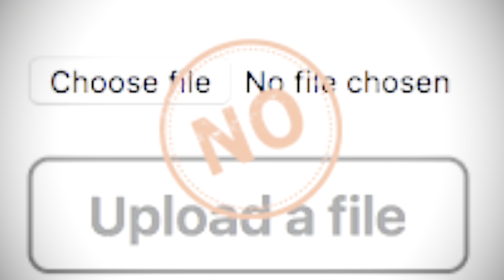YouTube Cancelled Me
Dosto Es video ma apko batya ha ky ma itny din sy video upload q nahi tha kar rha
q ky youtube ki traf sy mujy strike baji gi thi
Next Jo video a rahi ha  un ky link

❤️ Social Media ❤️